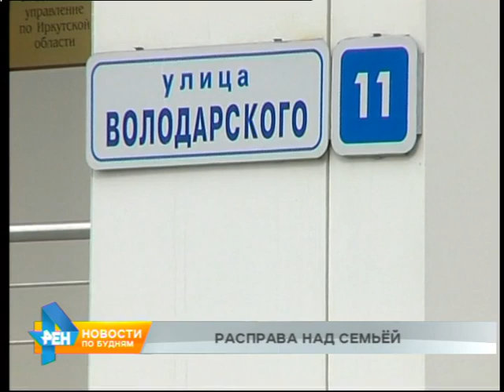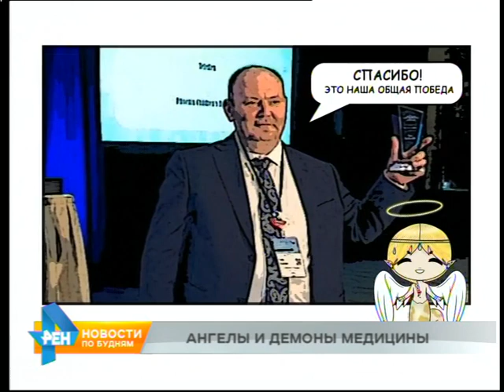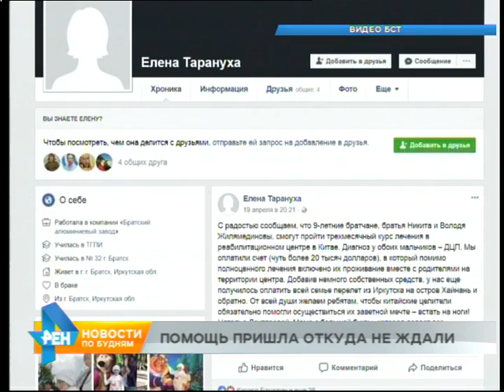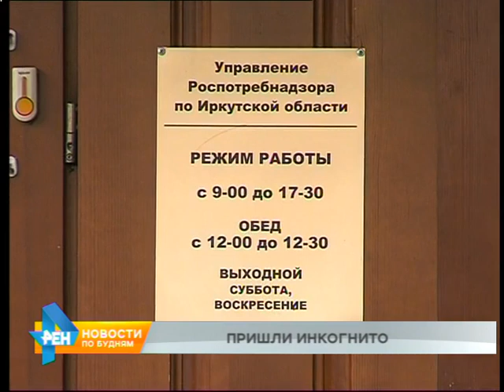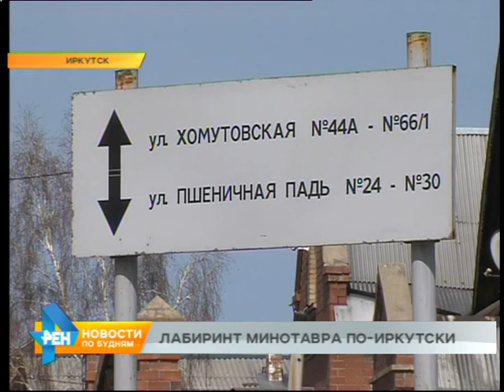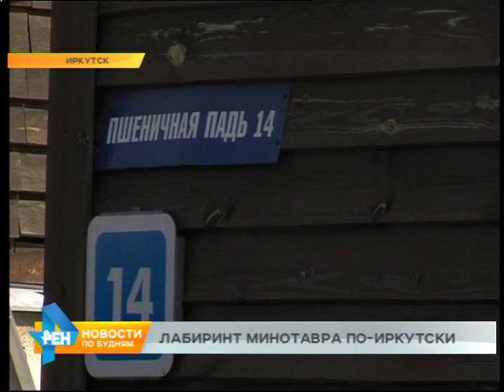Новости ПО БУДНЯМ 24.04.2018